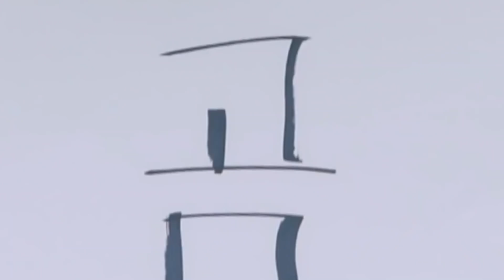ใครดังสุด ในเกาหลี !!จัดอันดับ 10 ไอดอล blackpink red velvet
e
ข่าวลิซ่า blackpink
ข่าวลิซ่า
ข่าว ลิซ่า แบล็คพิงค์
ข่าว ลิซ่า blackpink ล่าสุด
lisa blackpink
blackpink lisa
ลิซ่า
ลิซ่า blackpink
แบลคพิ้ง